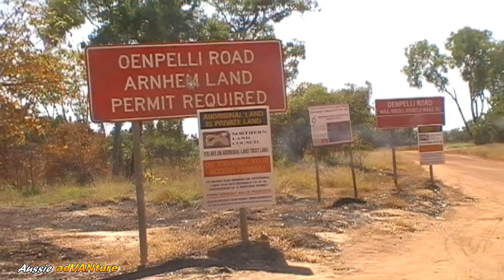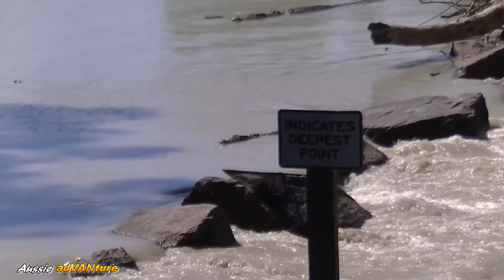Cahills Crossing EP23 Kakadu National Park Aussie AdVanture With Steve & Rhonda. Caravanning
We are in Kakadu National Park at Cahills Crossing a couple of hours before High Tide. You will see the spectacle at High Tide as the Crocs get into position at the crossing to catch Barramundi . Fishing is also Fantastic just keep an eye out for the snapping hand bags.